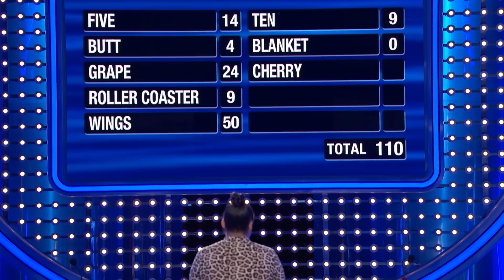Holli smokes! Can sisters score $20K??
Holli smokes! Can sisters score $20K in Fast Money??